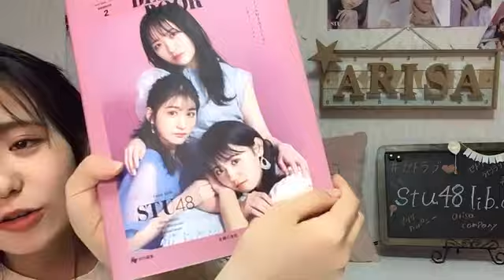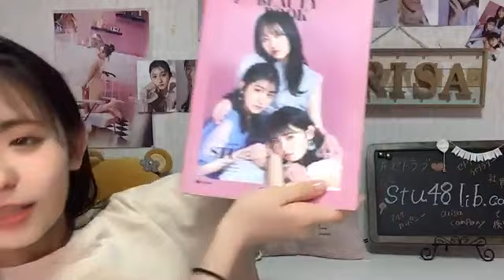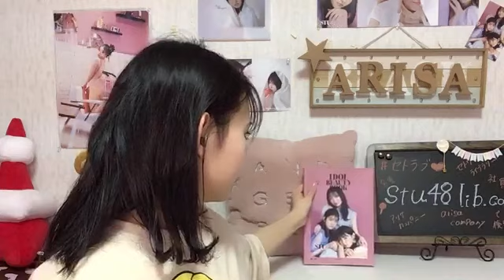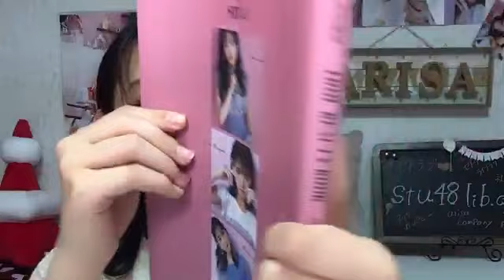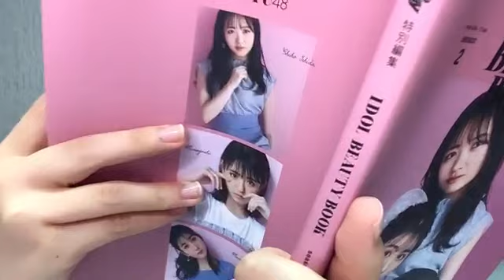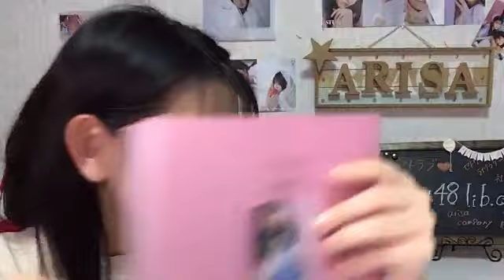峯吉 愛梨沙（STU48） 2021年04月14日20時02分54秒 SHOWROOM配信